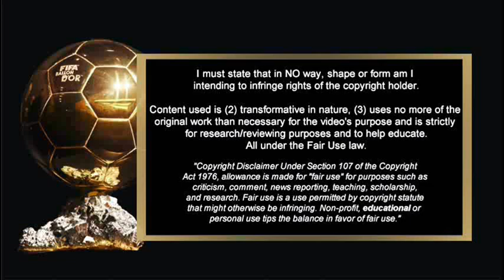LIONEL MESSI BACK ON STAGE ??!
Lionel Messi
(Argentina & PSG)